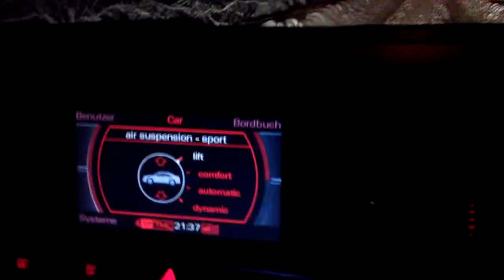Audi S8 V10 QUATTRO HILL CLIMB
I hope you enjoy the video ...more video soon